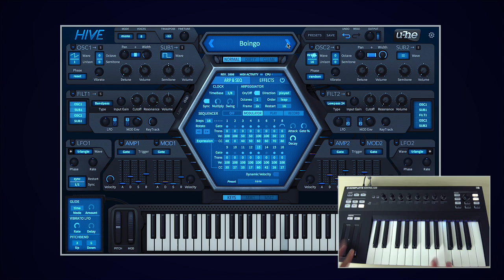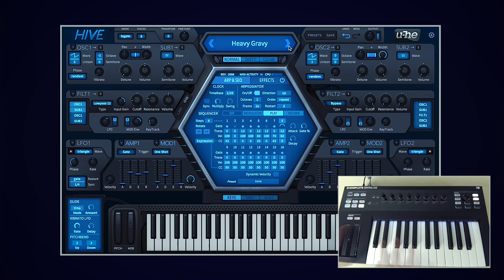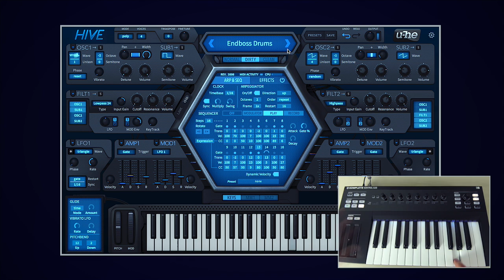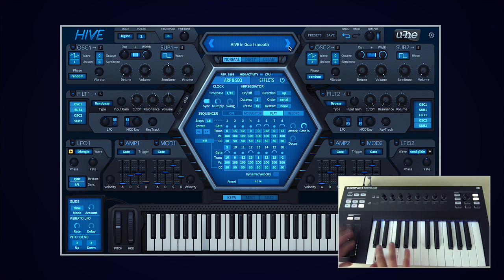u-he Hive Virtual Analogue Synth - Presets Walkthrough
Producer Adam Pollard walks us through some of his favourite presets from the awesome virtual analogue synth HIVE from u-he.

About u-he Hive

Hive was made to be fast and simple. The streamlined single screen UI lets you dive into sound creation immediately. A fluid workflow invites you to tweak away until your sound is just right (or wrong in just the right way).

Hive was engineered to be light on CPU, and won’t slow you down while you work. But being ‘fast and simple’ doesn’t mean it sacrifices sound quality or creative control - Hive is packed with features, controls and enough flexibility to deliver stunning sounds, a lightweight synth that delivers a heavyweight sound!

Features

 • Single page user interface
 • 2,700 presets
 • 2 main oscillators, 2 sub-oscillators
 • 3 synth engine characters (Normal, Dirty, Clean)
 • Up to 16x unison per oscillator
 • 2 multimode filters (LP, HP, BP, BR or Peak)
 • Solo buttons for individual oscillators and filters
 • Arpeggiator, step sequencer
 • 12-slot modulation matrix, 2 targets per slot
 • Drag & drop modulation assignment
 • Create, save and load individual panel presets
 • 7 quality effects, rearrange in any order
 • Global configuration overlays, including MIDI learn